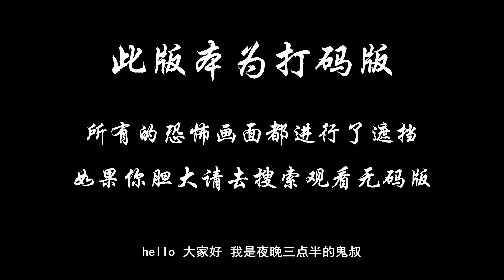夜晚三点半：4分钟带你看完印尼恐怖电影《第三只眼睛》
由于父母意外身亡，艾丽娅只得带着妹妹艾贝尔返回她们童年居住过的旧房子居住。虽然旧房子地处幽静所在，且风光秀美，宽敞明亮，但是艾贝尔却对这里有着深深的抵触情绪。童年时代，艾贝尔总是声称看到家人们看不到的人，而且某个夜晚发生的灵异事件也给这个女孩留下深深的阴影。与之相对，艾丽娅似乎并不相信超自然的事件，在男友达文的帮助下，这对姐妹顺利入住。怎奈好景不长，入住的第一晚艾贝尔便经历一连串的恐吓。艾丽娅拗不过艾贝尔的请求，同意跟随妹妹去见拥有通灵能力的云度女士，并且打开了自己的鬼眼。